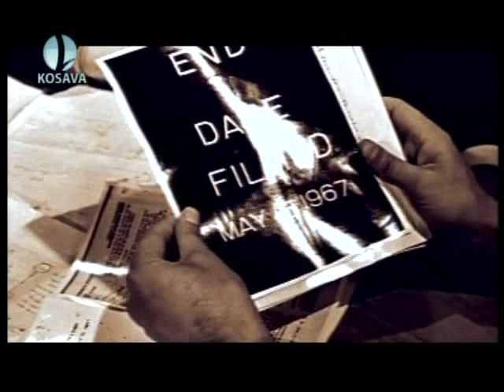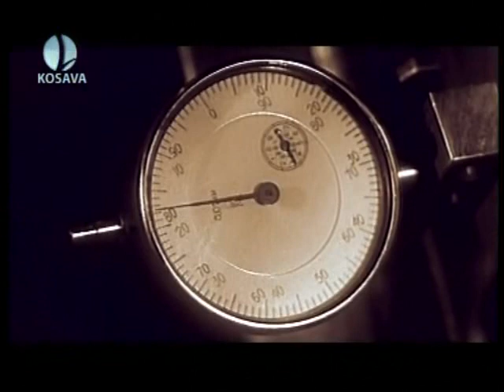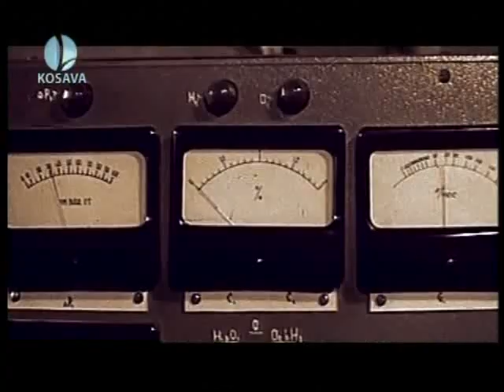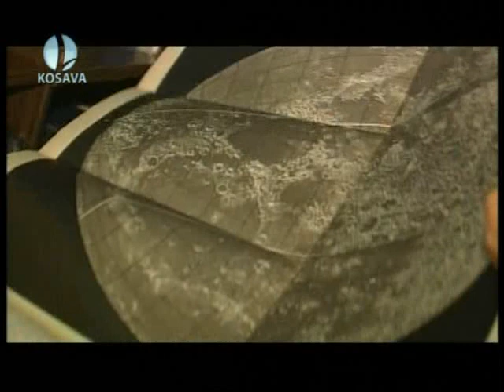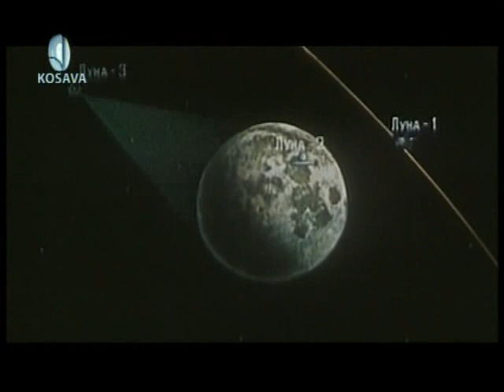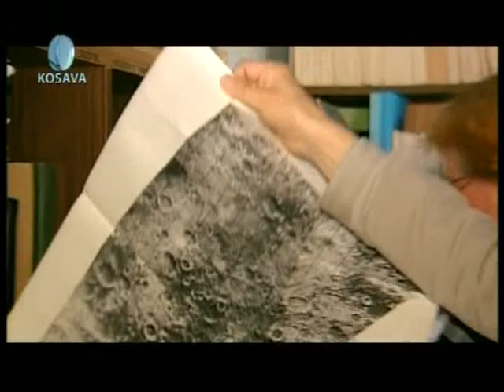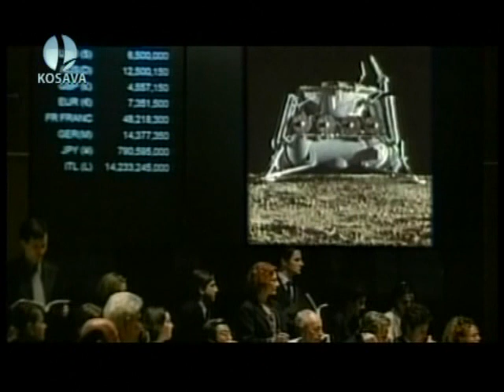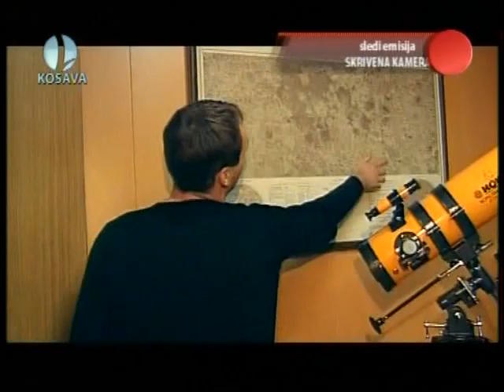Tajanstvene priče Tajne mesečevog grada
Dokumentarni program / Tajanstvene priče   Tajne mesečevog grada / Documentary-☕- program